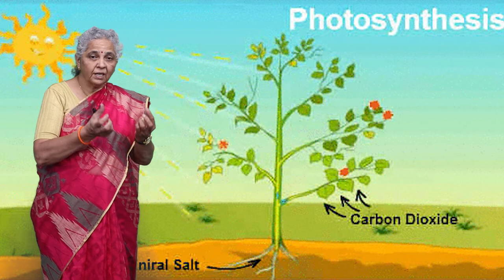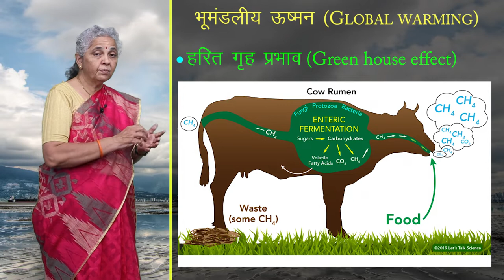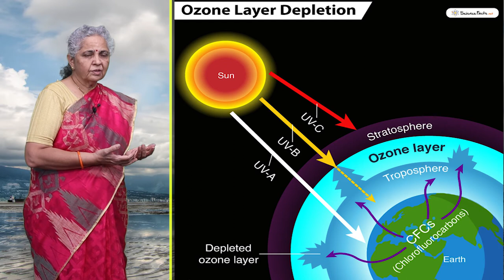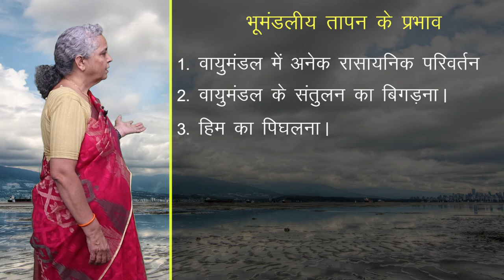CLASS 11th GEOGRAPHY | विश्व की जलवायु एवं जलवायु का परिवर्तन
CLASS 11th GEOGRAPHY | विश्व की जलवायु एवं जलवायु का परिवर्तन |  4